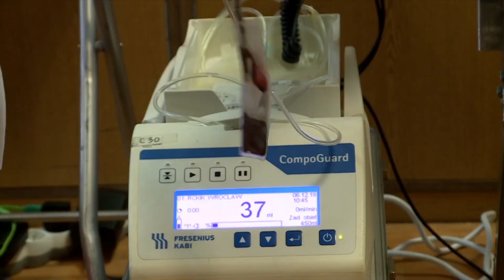Oddaj krew i pokieruj tramwajem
MPK zadecydowało o przedłużeniu akcji, w której krwiodawcy po oddaniu krwi, będą mogli samodzielnie poprowadzić tramwaj na terenie zajezdni po epidemii koronawirusa.